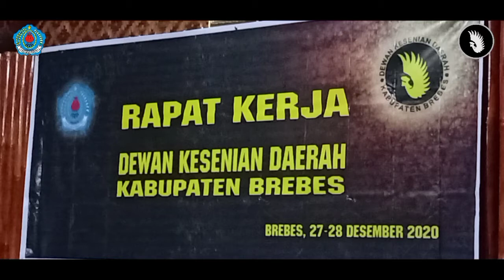pengukuhan Deawan kesenian kab Brebes secara sederhana Rapat Kerja 2020 - 2025 Pak wijanarko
Pelantikan dan pengukuhan dilakukan Wakil Bupati secara sederhana dengan menerapkan protokol kesehatan. Adapun yang dilantik Wijanarto SPd MHum Ketua DKD Brebes periode 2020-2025. Wijanarto yang juga Kepala Bidang Kebudayaan Dinas Kebudayaan dan Pariwisata Kabupaten Brebes, memimpin DKP untuk periode kedua.